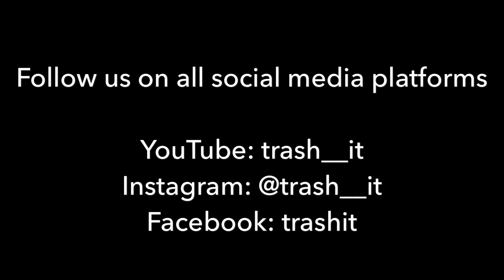Can a Woman be Raped by Her Partner?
If you’re a man in an abusive relationship, it’s important to know that you’re not alone. Abuse of men happens far more often than you might expect—in both heterosexual and same sex relationships. It happens to men from all cultures and all walks of life regardless of age or occupation. Figures suggest that as many as one in three victims of domestic violence are male. However, men are often reluctant to report abuse because they feel embarrassed, fear they won’t be believed, or are scared that their partner will take revenge.